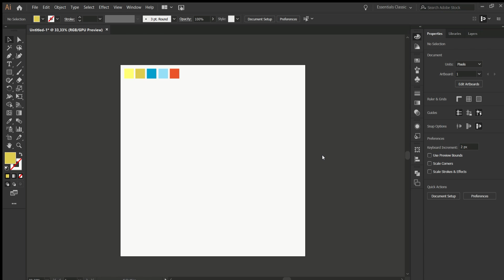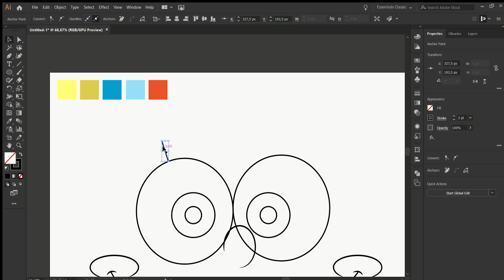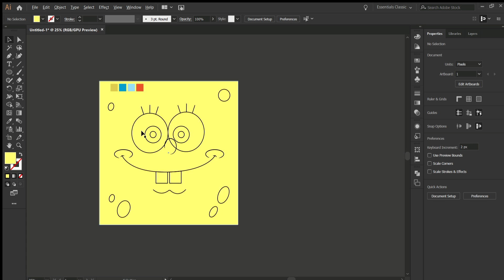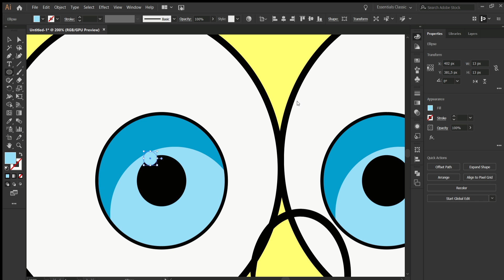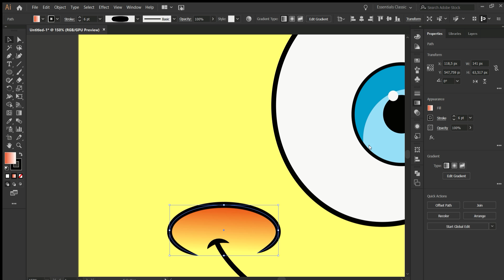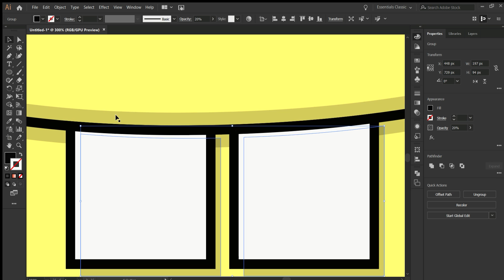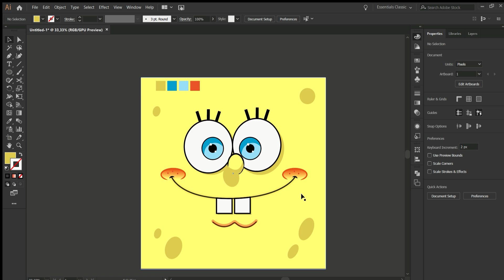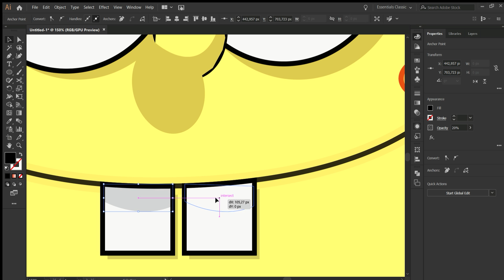SpeedDraw Wajah Spongebob Squarepants | Adobe Illustrator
Kali ini gue mau curhat.

Song: Ripped Pants - Spongebob Squarepants